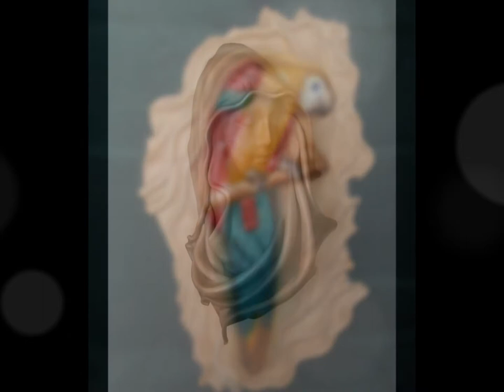Art Leather Canada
We design and manufacture original art pieces, decorative handicrafts, and special designs on request. We have sculptors and carvers specialize in making molds.

We use cow leather, specially processed for each product type.

Our artists are expressed with fine brush drawings made ​​with a unique technique of airbrushing and recorded demanding heat.

We offer our experience, our talent and deep appreciation for our work.